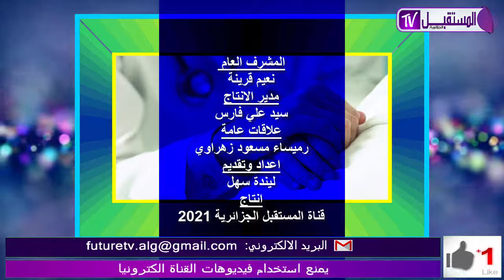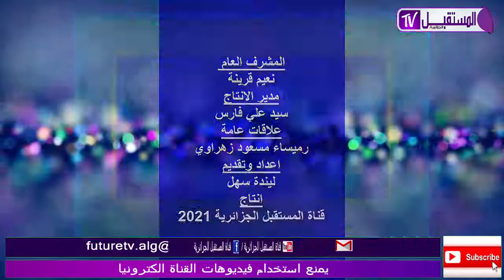نداء استغاثة "انقذوا محمد الأمين"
العدد الأول من برنامج رسالة مع الزميلة
في ولاية مسيلة وبالتحديد مدينة مغرة
الطفل محمد الأمين المريض بالسرطان يعاني في صمت
ساهموا معهم ولو بالدعاء